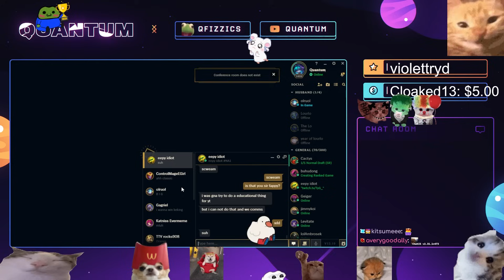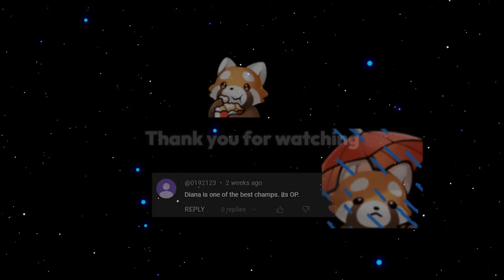I went against Laceration and BENT HIM OVER with my Diana!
QUANTUM PLAYS DIANA VS @Lacerationlol

0:00 Game 1
14:50 Game 2
22:50 Game 3